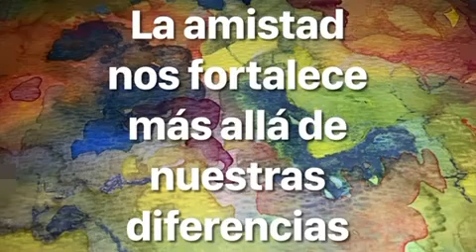2do Premio Concurso Distrital de Imagen Pública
Rotary Club Palermo obtuvo el 2do premio en el Concurso por el mes de la amistad